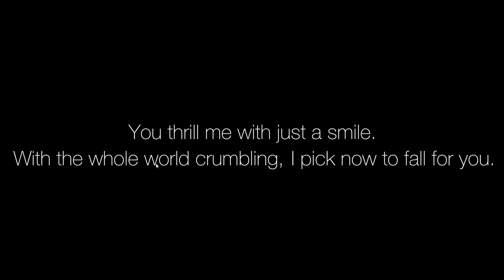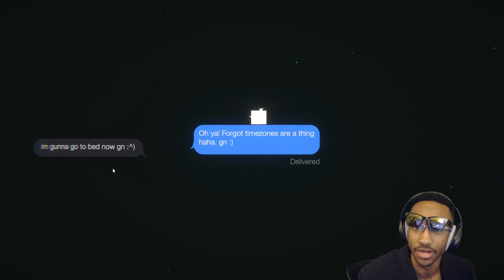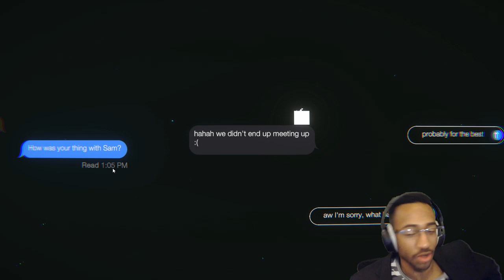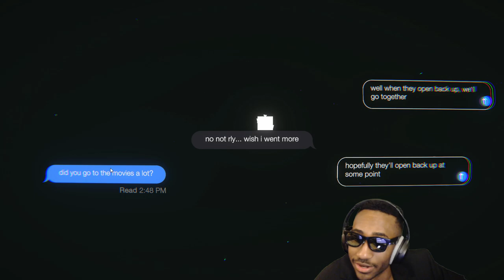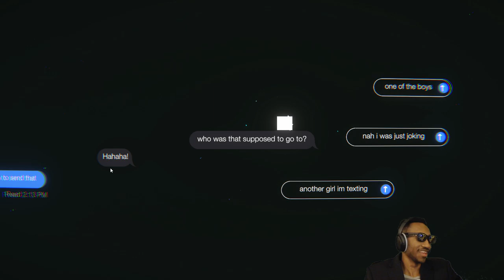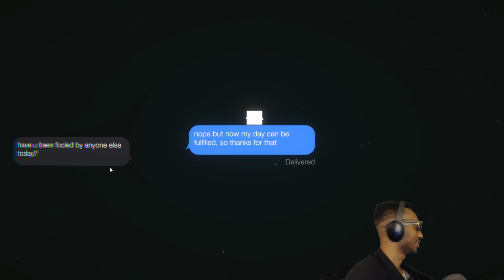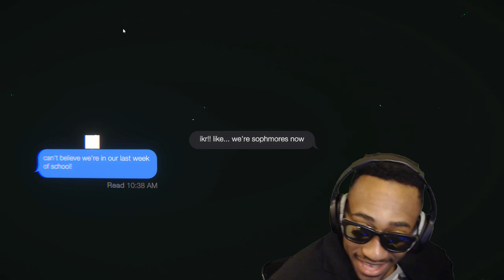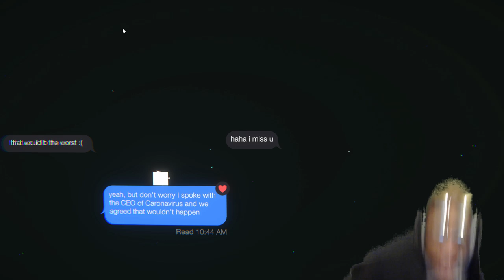How to NOT Be Left on Read | Lesson 1/2 ft. emaroni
► Have you ever been left on read before? Well I got the perfect advice to give to you so watch this video for the best lesson you'll ever receive in your life!  Works for both males and females and even the super 3rd, 4th, 5th, and millionth gender you may be! (obvious joke please don't dislike)